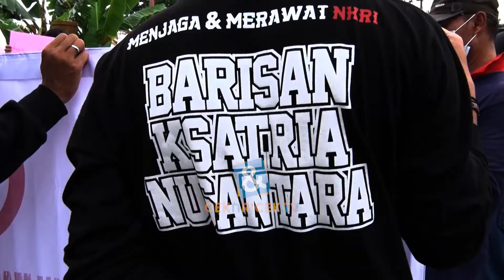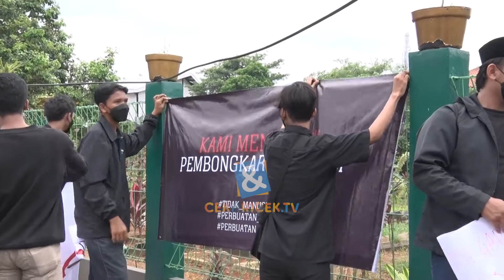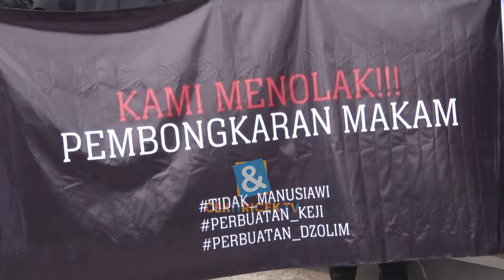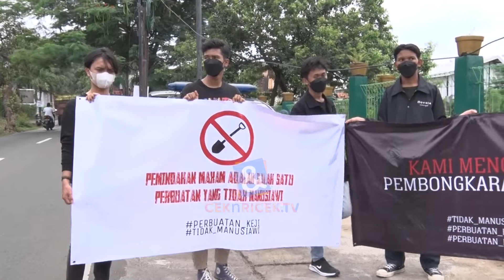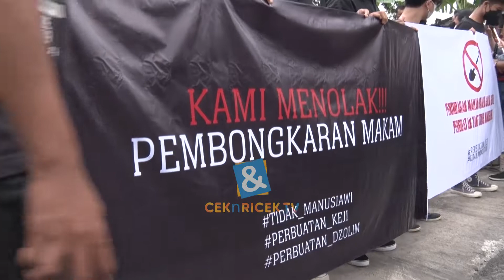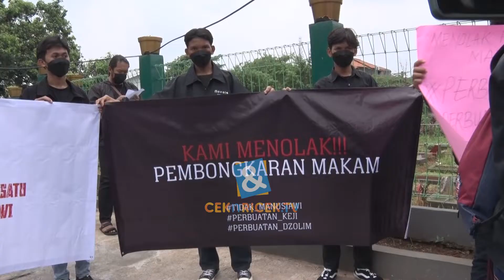Demo Penolakan Keras Pemindahan Makam Vanessa Angel | C&R TV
C&R TV -